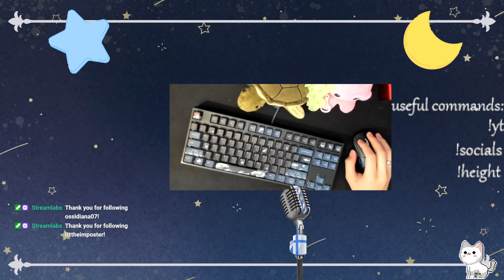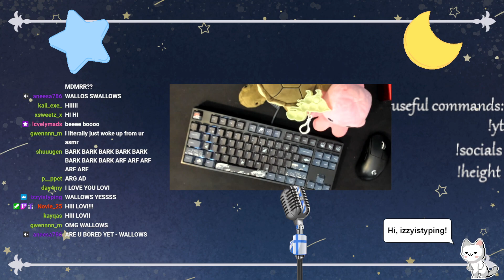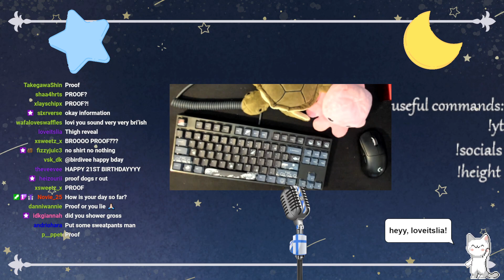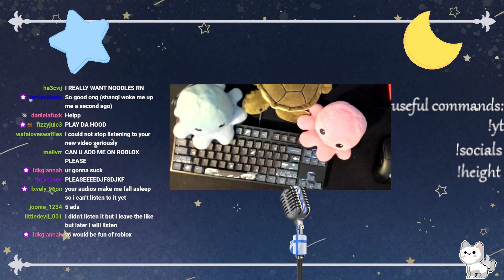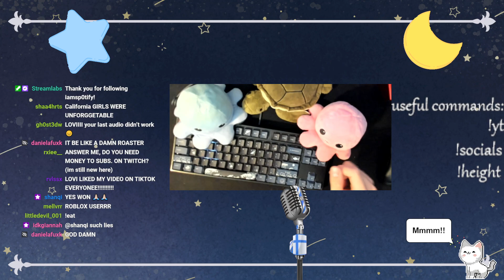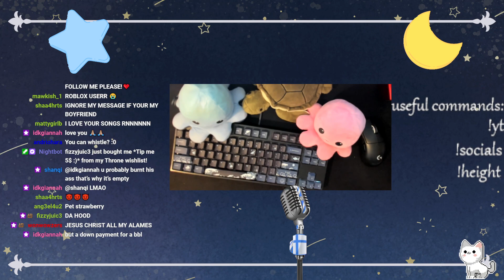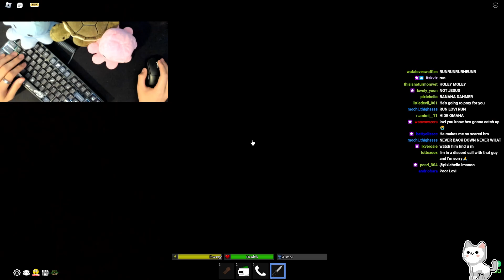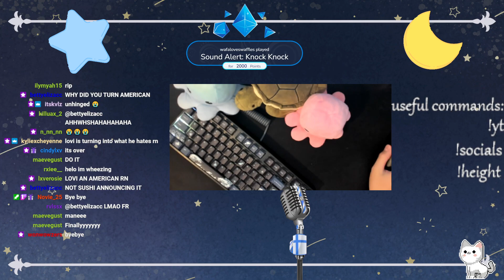CHILL SHORT STREAM - NO MORE MUTED VODS? | !socials !yt !height